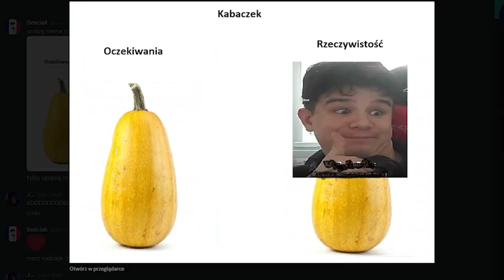dzień dobry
to ja

-=SOCIALE=-

-=WSPARCIE=-
Na nową kartę graficzną, do lepszych filmów: